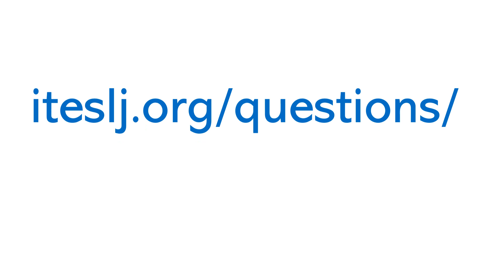Top 10 Websites for English Language Teaching